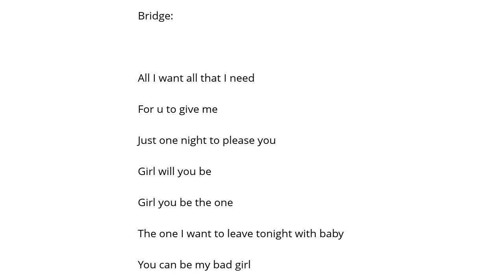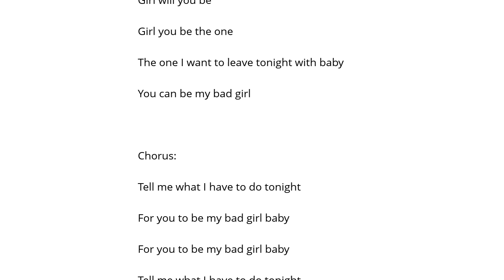Jon B Bad Girl Şarkı Sözü